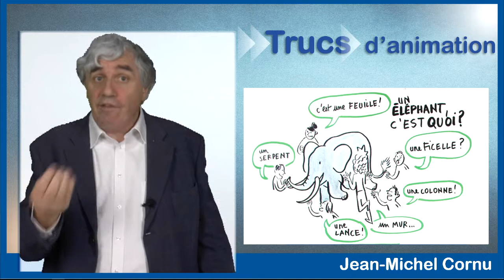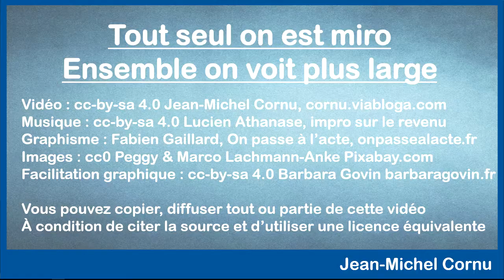Tout seul on est miro, ensemble on voit plus large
Nous sommes très fiers de notre intelligence individuelle : nous avons l’impression de pouvoir pratiquement tout voir et tout comprendre en creusant un peu. Une vieille légende jaïniste permet d’illustrer d’une façon limpide pourquoi à plusieurs nous pouvons dépasser nos propres limites grâce au groupe. Et si la véritable intelligence individuelle était de connaître les limites de nos points de vue et comment les dépasser grâce à l’intelligence collective ?